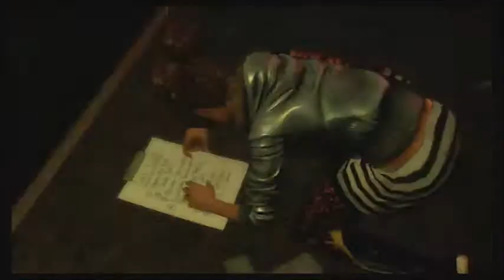Rock Band 3 - The Shower Scene 100% FC (Expert Guitar)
"The Shower Scene" by Brand New (Custom)
Tier = Solid

I love this band to death. Not so much this early material but the later stuff. There are still some good songs on this album including this one.